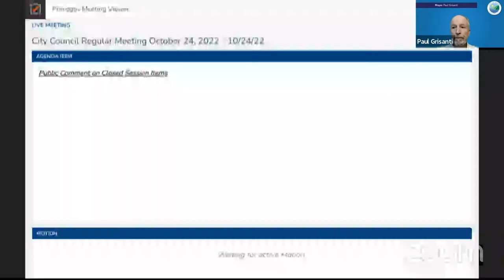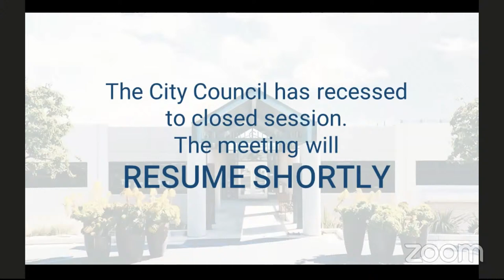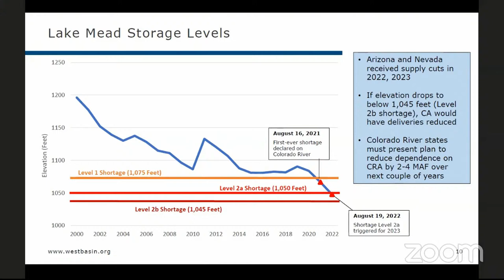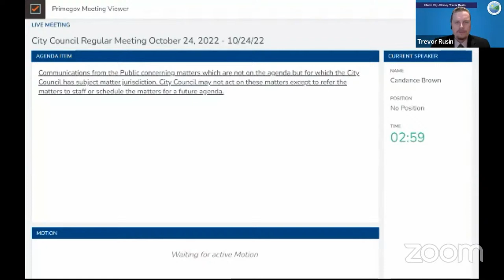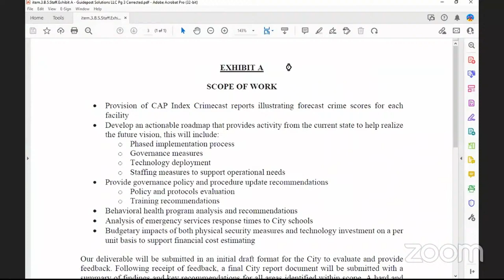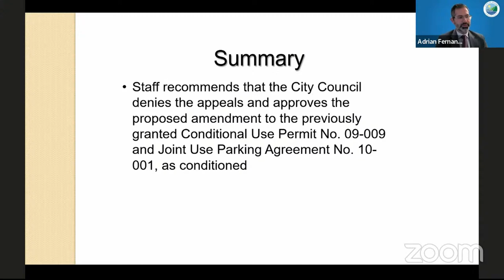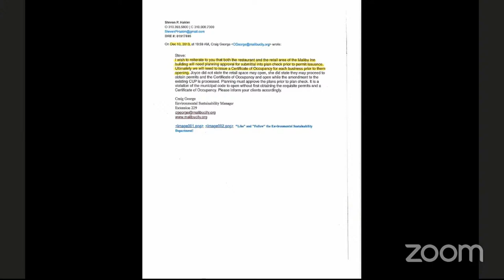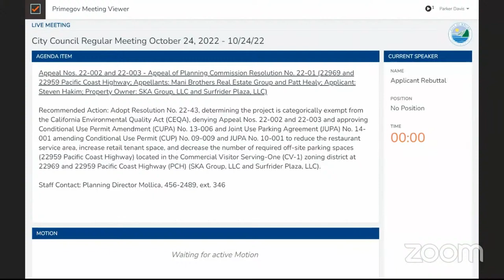City Council Regular Meeting October 24, 2022